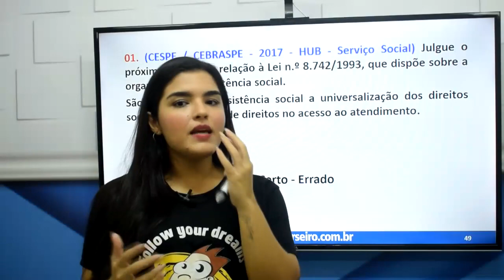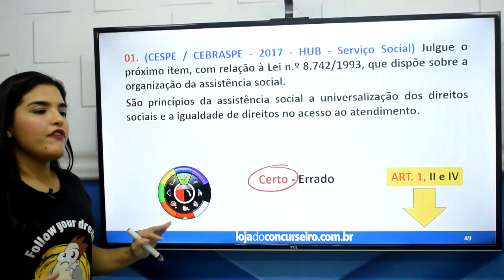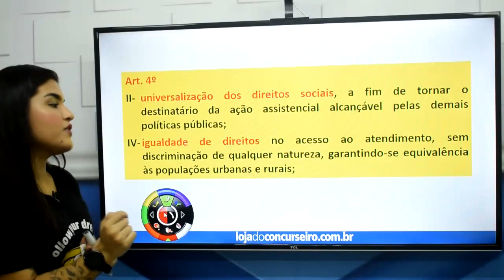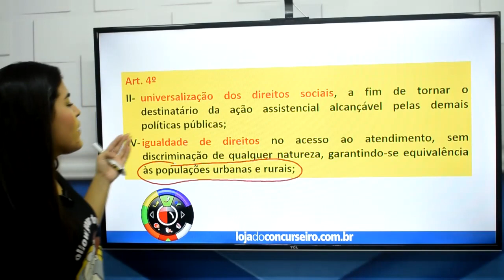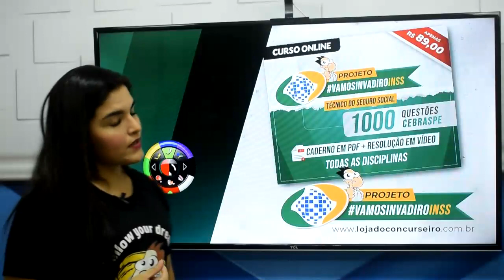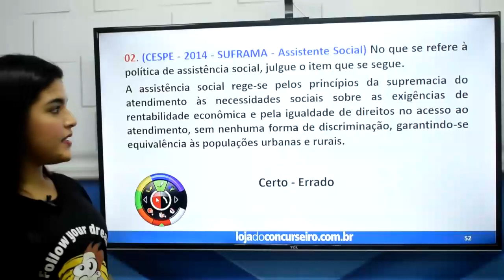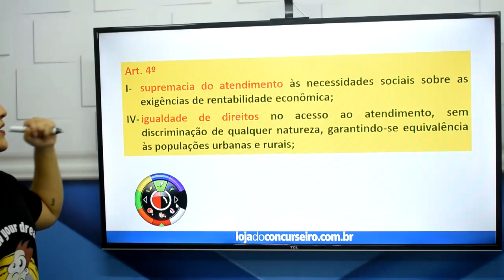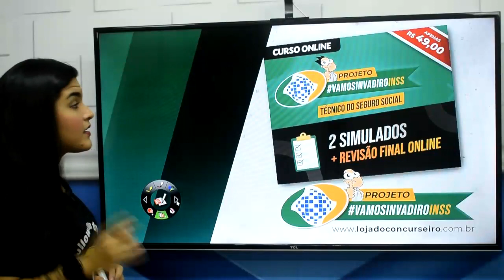INSS - Faltam 2 dias - Conhecimentos Específicas - Lei nº 8.742 - LOAS Letícia Castro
Nesta série de Vídeos (Contagem Regressiva), os Professores da Loja do Concurseiro comentam questões e dão dicas.